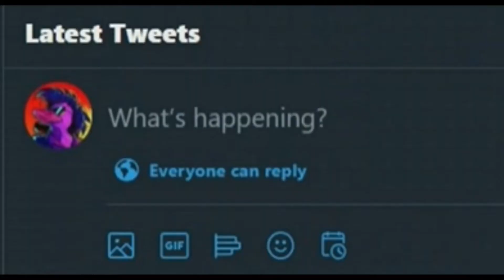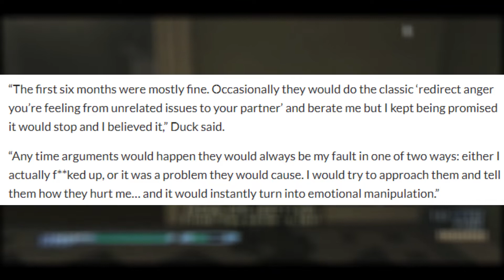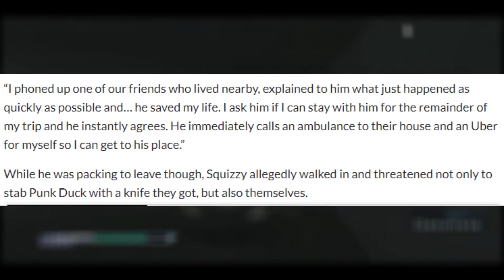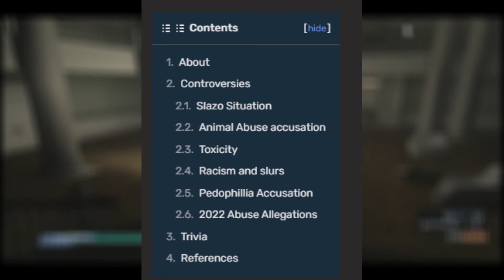The squizzy Allegations : Punk Duck Speaks Out